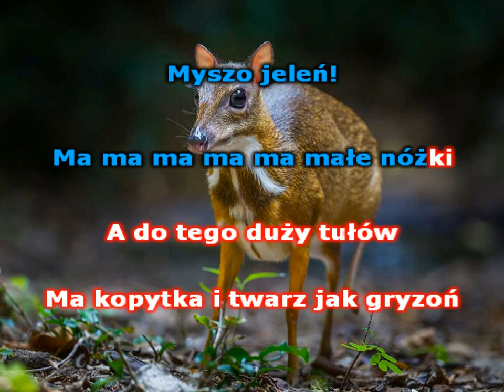Myszojeleń - karaoke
Karaoke Myszojeleń